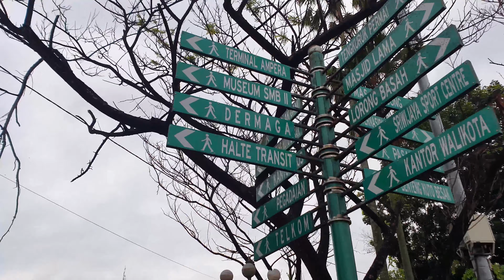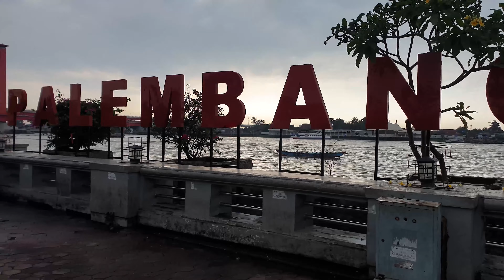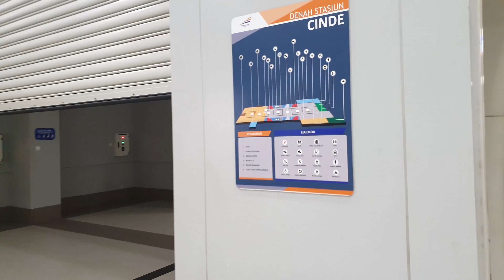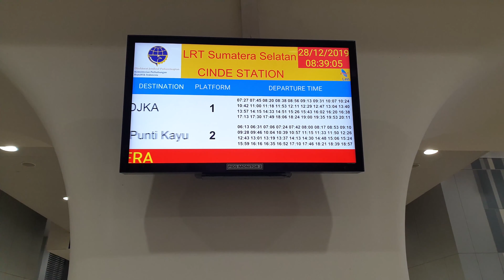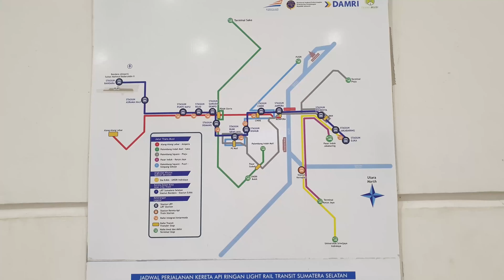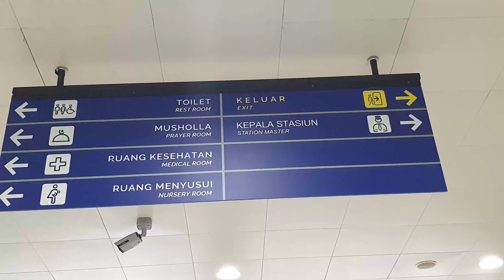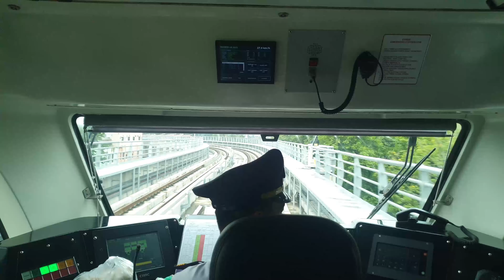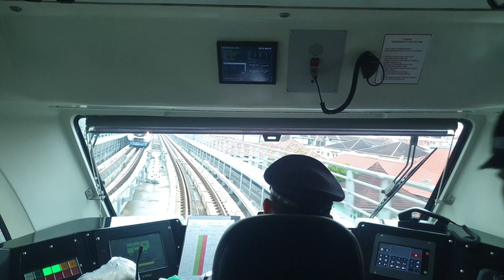[4K] Walking Around Palembang City 2019 ~ Great Mosque of Sultan Mahmud Badaruddin II to Pasar Cinde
Berjalan sejauh 2,6 km selama 50 menit dari Bundaran Air Mancur Palembang, menuju Plaza Benteng Kuto Besak, melalui Monpera Palembang dan Rumah Sakit dr AK Gani, memutari Taman Malam Benteng Kuto Besak (BKB), Air Mancur BKB, Plaza BKB dan Tugu Ikan Belido.
Kembali lagi ke arah Jalan Lintas Sumatera, melalui Museum Sultan Mahmud Badaruddin II, Taman Ampera Skate Park, menuju ke Masjid Agung Sultan Mahmud Badaruddin II di ujung Jalan Jend. Sudirman Palembang.
Menyusuri Jalan Jend. Sudirman menuju ke Stasiun LRT Pasar Cinde, dimana ada pusat Penjualan Batu Akik di Palembang.
Sampai Stasiun LRT Pasar Cinde kembali naik LRT Palembang menuju tempat singgah.

Palembang Fountain Circle : Bundaran Air Mancur dengan Tugu SEA Games di tengahnya, sekaligus merupakan titik 0 kilometer Kota Palembang

Museum Monumen Perjuangan Rakyat atau bisa juga disebut dengan Monpera. Monpera terletak atau berada di provinsi sumatera selatan yang lebih tepatnya berada di kota palembang. Museum Monpera dibuat untuk memperingati serangan dari Agresi Militer Belanda II yang pada saat itu Belanda mengepung kota Palembang dengan mengerahkan Tank dan Artileri. Belanda juga menembaki pejuang nasionalis dan menjatuhkan bom di kota Palembang, Pertempuran itu terjadi di kota Palembang selama 5 hari 5 malam.
Didalam Monpera kita bisa melihat berbagai macam koleksi sejarah yang berkaitan dengan peristiwa perjuangan masyarakat Palembang menghadapi Agresi Militer Belanda II seperti Foto dokumentasi, Pakaian, Senjata, buku dan mata uang yang dipakai pada saat itu

Kuto Besak adalah bangunan keraton yang pada abad XVIII menjadi pusat Kesultanan Palembang. Gagasan mendirikan Benteng Kuto Besak diprakarsai oleh Sultan Mahmud Badaruddin I yang memerintah pada tahun 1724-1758 dan pelaksanaan pembangunannya diselesaikan oleh penerusnya yaitu Sultan Mahmud Bahauddin yang memerintah pada tahun 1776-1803. Sultan Mahmud Bahauddin ini adalah seorang tokoh kesultanan Palembang Darussalam yang realistis dan praktis dalam perdagangan internasional, serta seorang agamawan yang menjadikan Palembang sebagai pusat sastra agama di Nusantara. Menandai perannya sebagai sultan, ia pindah dari Keraton Kuto Lamo ke Kuto Besak. Belanda menyebut Kuto Besak sebagai nieuwe keraton alias keraton baru.

Tugu Belido berwarna perak atau silver tampak berdiri kokoh di pinggiran Sungai Musi dengan moncong ikan mengarah ke Sungai Musi. Tugu Belido setinggi 12 meter dan lebar 22 meter, dengan tugu air mancur yang mengarah ke Sungai Musi ini menjadi ikon baru Kota Palembang.
Tugu Ikan Belido dibangun dari program Corporate Social Responsibility (CSR) PT Bukit Asam, menelan biaya produksi sekitar Rp 3,4 miliar. Pembangunan tugu ini juga sebagai wujud syukur Pemkot Palembang karena dengan adanya habitat ikan belido, tingkat perekonomian masyarakat Palembang bisa meningkat.
Ikan belido merupakan bahan utama pembuatan pempek, kemplang, dan kerupuk khas Palembang. Namun seiring langkanya ikan belida, pengusaha kuliner Palembang beralih ke jenis ikan lainnya, seperti ikan tenggiri dan ikan gabus. Ikan Belido sangat berjasa bagi perkembangan usaha makanan khas Palembang. Untuk itu, diabadikan dalam bentuk tugu.

Masjid Agung Sultan Mahmud Badaruddin I Jayo Wikramo[1] atau biasa disebut Masjid Agung Palembang adalah sebuah masjid paling besar di Kota Palembang, Sumatra Selatan. Masjid ini didirikan pada abad ke-18 oleh Sultan Mahmud Badaruddin I Jayo Wikramo.

Pasar Cinde adalah sebuah distrik komersial di Palembang, Indonesia. Bangunan utama Pasar Cinde dulunya adalah pasar tradisional yang dibongkar pada 2017 dalam rangka membangun pasar modern di kawasan tersebut.[1] Berbagai gerai di Pasar Cinde menjual berbagai barang, dari barang rumah tangga, sayur, biah, daging, makanan ringan sampai kerangka mobil dan batu akik.